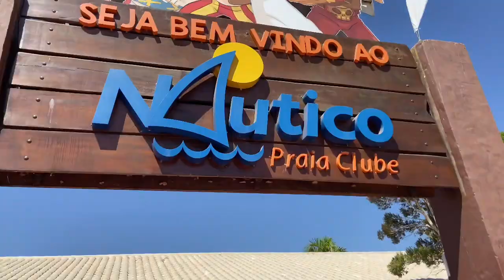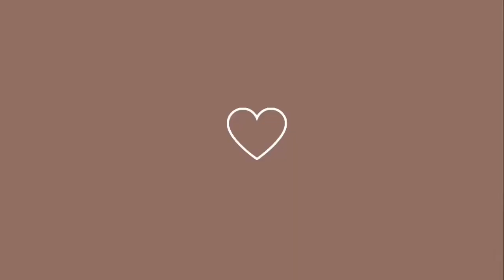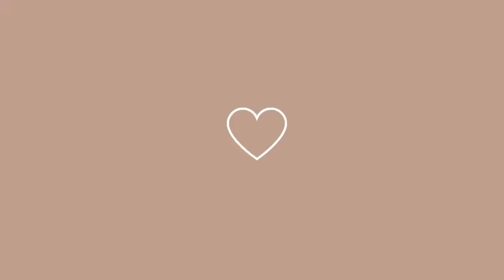ÚLTIMOS DIAS DE FÉRIAS/ PRAIA CLUBE + Passeio de barco + feira do luar